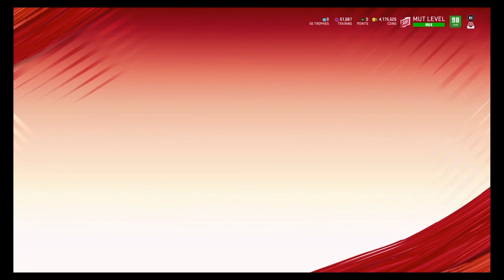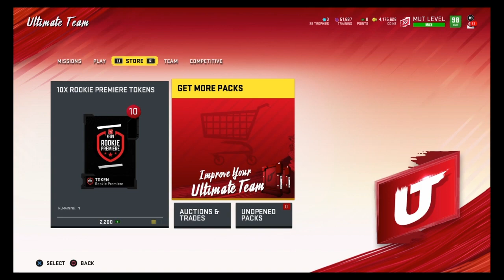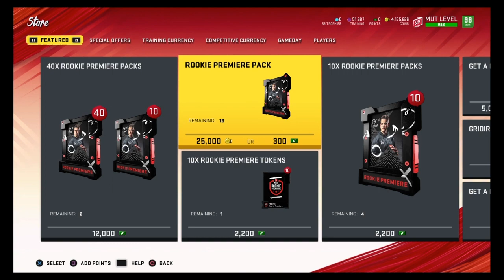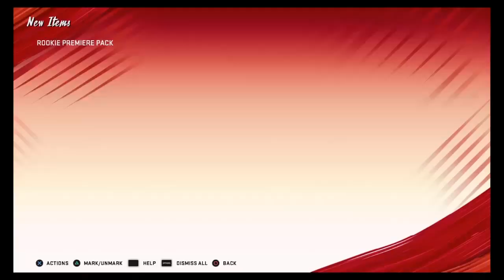NEW ROOKIE PREMIERE PROMO, 2 FREE 99 OVR! NEW SETS,CHALLENGES,PLAYERS AND MORE! | madden 20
New rookie premiere promo! In this vid we will be looking at the new content coming with the rookie premiere promo! Also here is my madden discord link where we talk about coin making methods, content stuff and other madden stuff. but If you have any questions be sure to comment it. Also if there is anything you think I can improve on pls comment it, cause I just want to be the best youtuber I can be. :) and I will shout you out if I do your vid idea.

CHANNEL INTRO: i upload madden coin making vids, madden tips, and madden content news and much more. I upload 2 madden vids a day. And I put a lot of work into these vids so any support would mean a lot! Also if you have any ideas for a vid like a coin making method or like any madden vid you think I should upload feel free to comment it and I might give you a shoutout. :) so any support would be much appreciated! Thanks for reading this and have a fantastic day.❤️❤️❤️❤️

Social’s: I rarely post but you can still follow me lol.
Instagram: Josiah (@handsfreegamer) • Instagram photos and videos.
Psn Gamertag if you want to add me: jbeauch606

My background: i play with my feet because I can’t use my arms I still have my arms I just don’t have any muscles in them. I was born in China and I was left in front of a factory when I was 2 months old. And I got adopted when I was 5. I don’t mention I play with my feet because I don’t have enough money to get a face cam and I don’t have any proof of it. But if you want to see me play with my feet just go watch one of my previous streams. :) thanks for reading this and have a fantastic day.❤️❤️❤️❤️